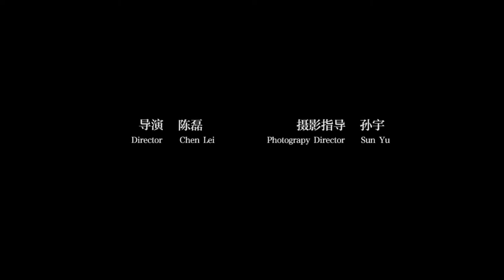Uyghur Song《天山脚下》片尾曲 Heart Star♥️✨ 心星 يۇلتۇزۇم 克尔曼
心星
يۇلتۇزۇم
星星
克尔曼.迪丽
楼兰传奇
作词 : 买买提肉孜·亚尔肯
作曲 : 克尔曼
يۇلتۇزۇم
心星
كۆڭلۈمدىكى گۈزەل يۇلتۇزۇم جانان
你是我心中最美的星
يۈرەك سۆيگەن قۇندۇزۇم جانان
我的最爱的人
سەن بولغاچقا مەن شاد
有你相陪
ياشايمەن ھامان
我一生精彩
مەڭگۈ ئۆچمەس نۇر بولۇپ جانان
在我生命里，这颗星永不会灭
我的最爱的人
有你相陪
ياشايمەن ھامان
我一生精彩
سۆيگەن جانان
我最爱的人
كۆيگەن جانان
我爱上的人
سەن بولغاچقا
有你相陪
مەن شاد ھامان
我一生精彩
سۆيگەن جانان
我最爱的人
كۆيگەن جانان
我爱上的人
سەن بولغاچقا
有你相陪
مەن شاد ھامان
我一生精彩
Uyghur Music Uyghur language Uyghur girl Uyghur qizi 新疆歌曲 xinjiang song xinjiang music 维族歌曲 维语歌曲 维吾尔语 Tajik Tojik